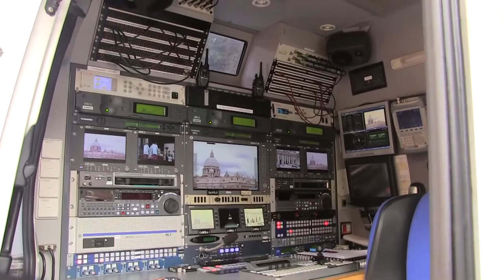SOCIAL ENGINEERING : SORCERY / EUGENICS (Pt.1)